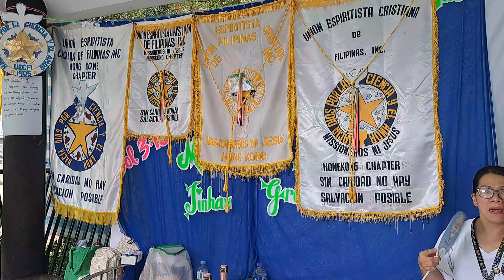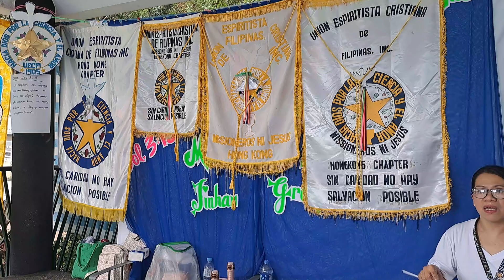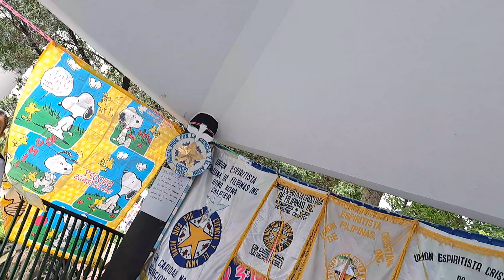MISSIONEROS NI JESUS 13th Anniversary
22 SEPTEMBER 2024

HYMNOS BAGO GIMONG NG ATING MGA HERMANAS.